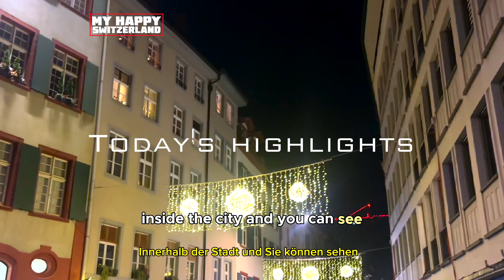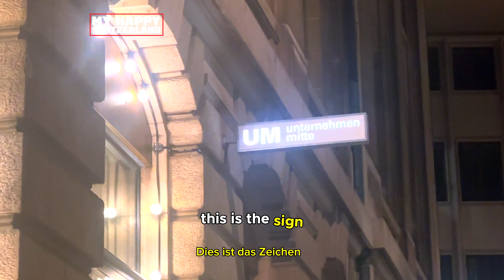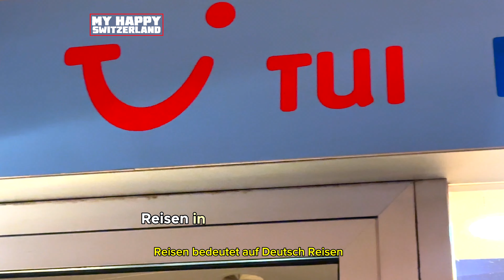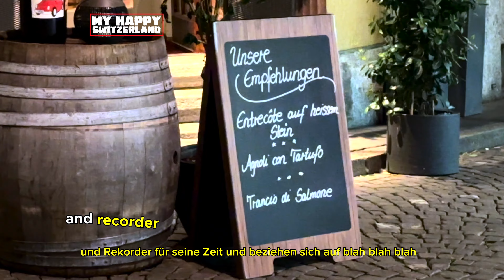Evening in Switzerland 2023 / Indian European Travel Vlog / Visit Travel Switzerland